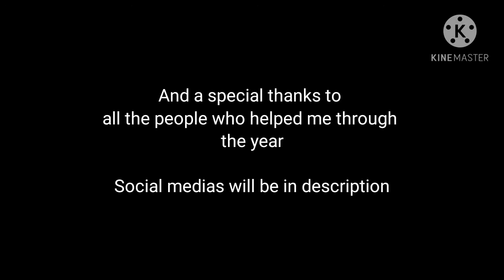THE BEST OF XYLERABO 2020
It's finally here, the best of 2020 video.